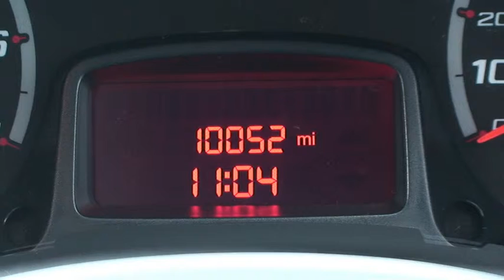XCR Ford KA